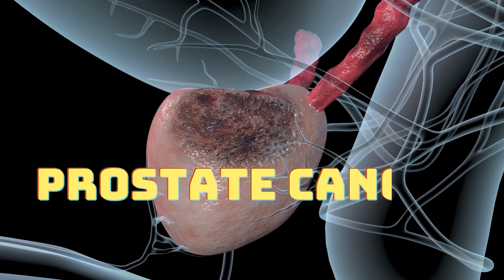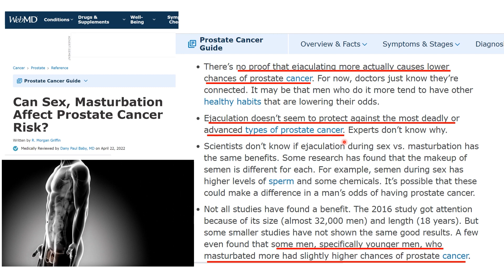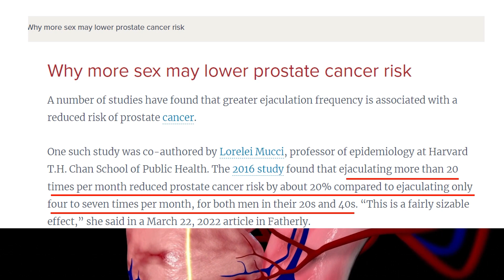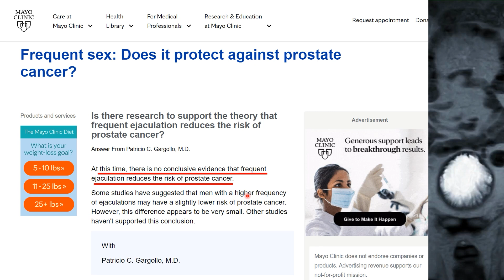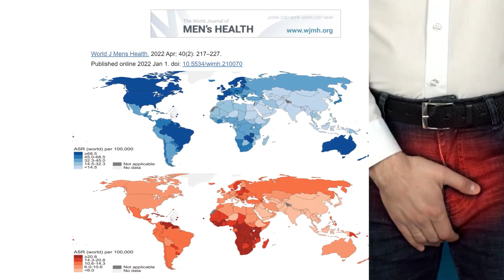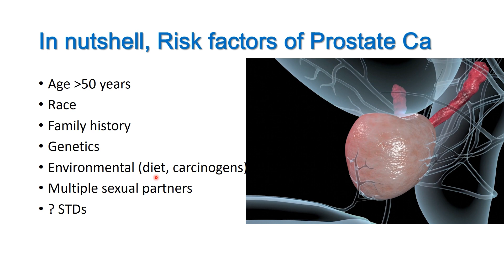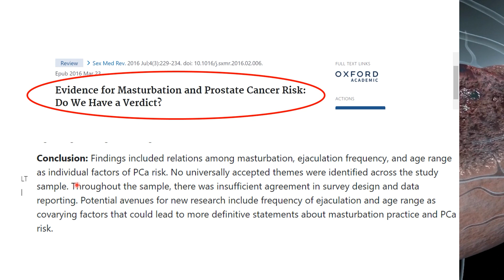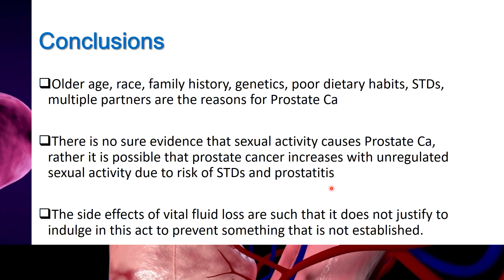The Surprising Link: Semen Retention and Prostate Cancer Prevention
This enlightening scientific video delves into the intriguing relationship between prostate cancer and semen retention. Prostate cancer is a serious health concern affecting millions of men worldwide, but recent studies have suggested that practicing semen retention may play a preventive role. Join us as we explore the scientific evidence behind this intriguing claim and understand how semen retention can potentially reduce the risk of prostate cancer.
Throughout the video, we will examine the anatomy and function of the prostate gland, highlighting its susceptibility to cancer and the potential impact of semen retention on its health. We will explore the theory that regular ejaculation, a common aspect of sexual activity, may contribute to the accumulation of harmful substances or carcinogens in the prostate gland. By abstaining from ejaculation and practicing semen retention, individuals may allow their bodies to flush out accumulated toxins and maintain a healthier prostate.
We will discuss the scientific studies in this field, shedding light on the findings and their implications. We will explore the potential mechanisms by which semen retention may help prevent prostate cancer, including the role of hormonal balance, immune system function, and overall prostate health.
Our experts will provide evidence-based information to dispel myths and offer a balanced perspective on the potential benefits and considerations of practicing semen retention.
Join us on this fascinating scientific journey as we explore the emerging research on semen retention and its potential role in prostate cancer prevention. Discover the latest findings, gain a deeper understanding of the underlying mechanisms, and empower yourself with the knowledge to make informed decisions about your health. Don't miss this opportunity to learn how semen retention may positively impact prostate health and reduce the risk of prostate cancer.